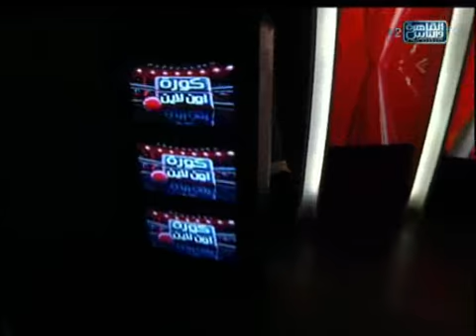فقرة الكرة العالمية مع أحمد فاروق 24-12-2012